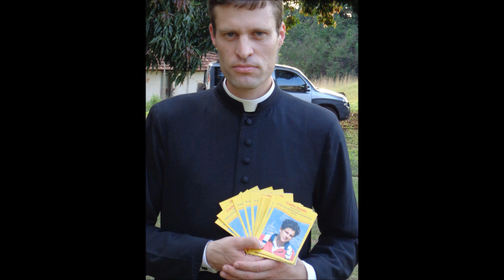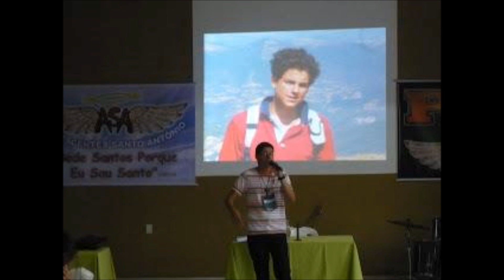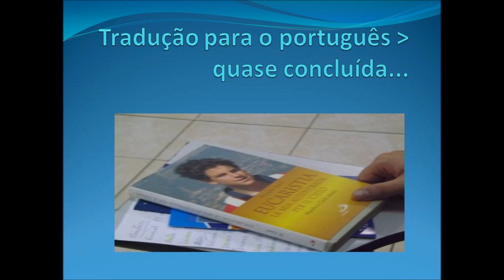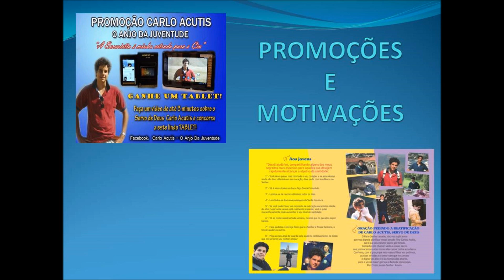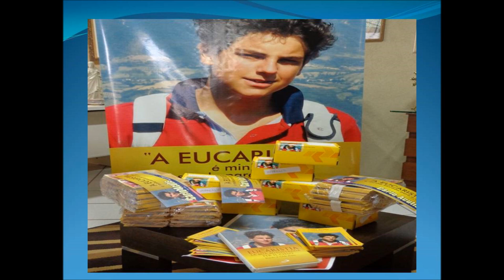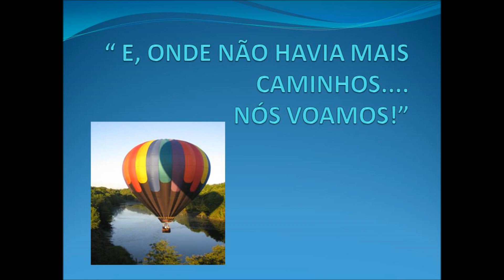APOSTOLADO BRASILEIRO CARLO ACUTIS - O ANJO DA JUVENTUDE - AGRADECE!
Agradecimento a todos os Divulgadores do Servo de Deus Carlo Acutis